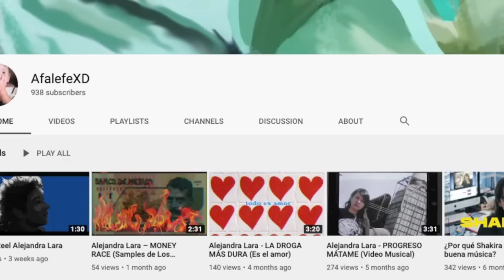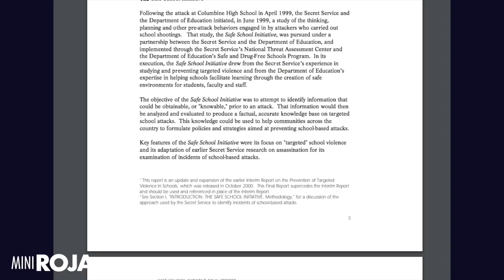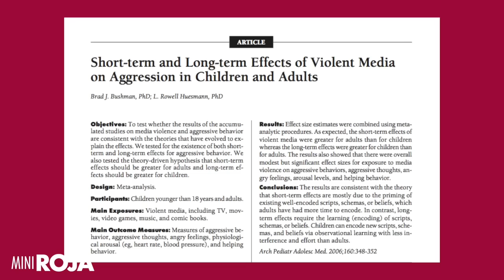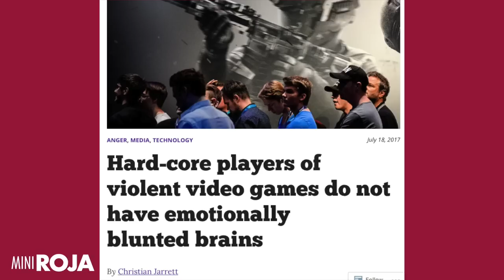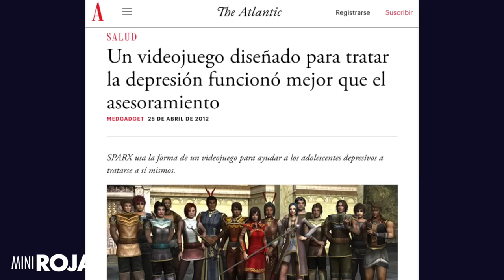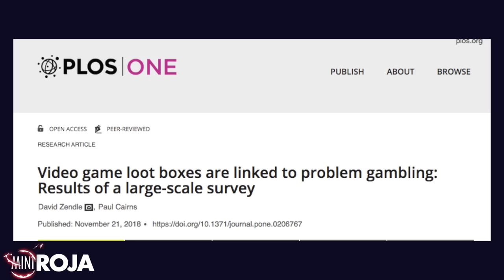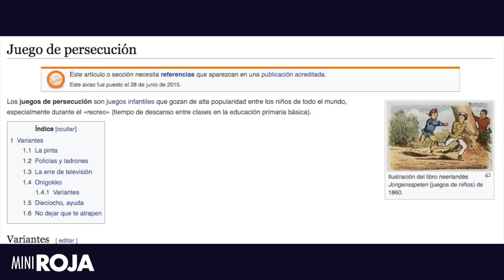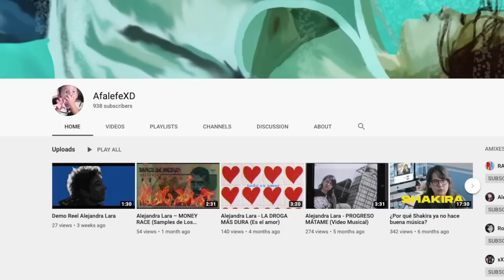Leer libros es más dañino que jugar videojuegos /miniRoja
Te "pierdes" viendo un objeto por horas, no hablas con nadie, esfuerzas tu visión... si lo piensan, leer libros es tan antisocial como jugar con el Switch. Y no, por que en el Switch estás con tus amigues en linea.

Entonces. ¿por qué no "nos hacen violentos los libros"? o sí?. Hablemos de todo el tema de la violencia en videojuegos.

¡Hablemos un rato!